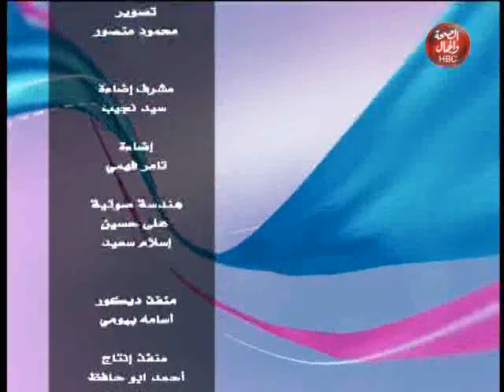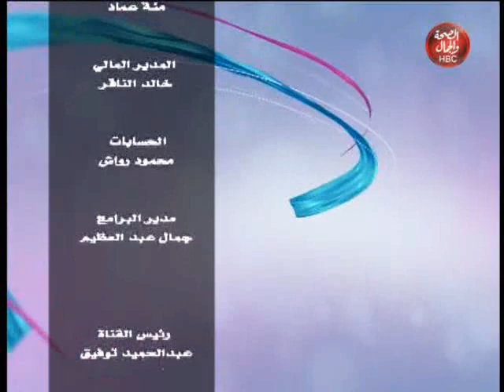كلام في الطب | مع أ / محمد الدالي | فى ضيافته | د | أحمد مشعل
كلام في الطب | مع أ / أحمد الدالي